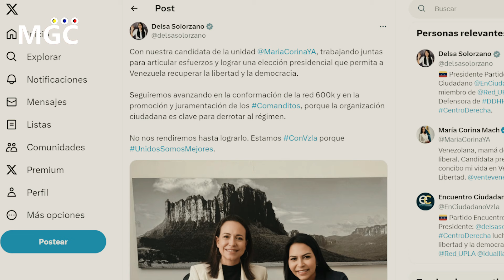🔴SUCEDIO HOY! URGENTE HACE UNAS HORAS! UNA LUZ AL FINAL DEL TUNEL - NOTICIAS DE VENEZUELA HOY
| Con tu donación apoyas la continuidad de este canal ¡Muchas Gracias! |